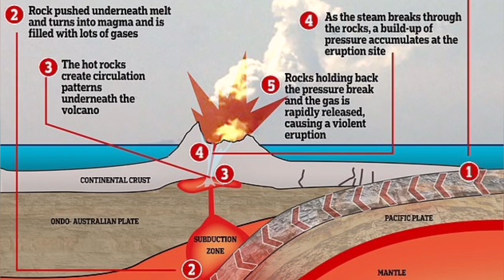White Island Eruption: Alert Level Raised, New Zealand, Indo-Pacific Ring Of Fire